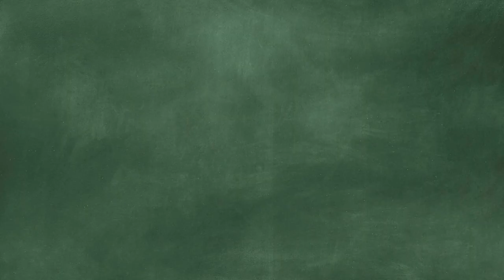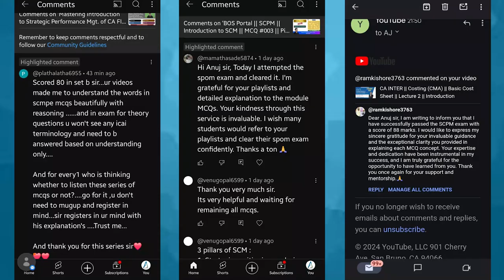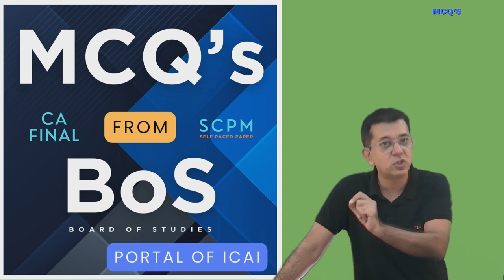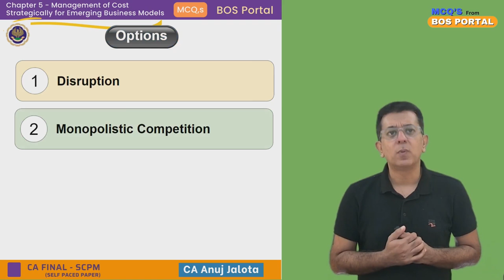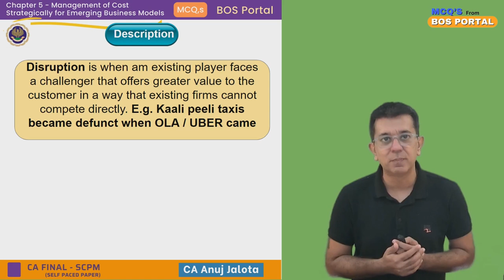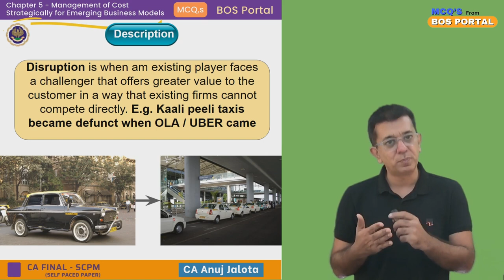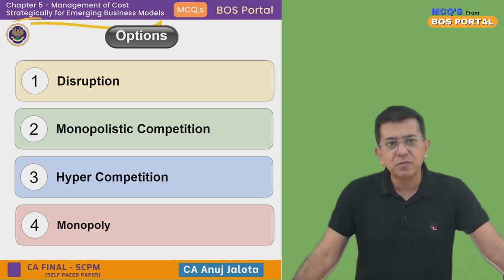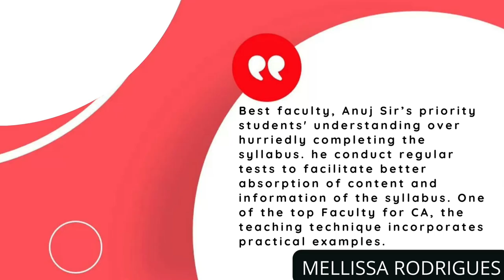BOS Portal || SCPM || Emerging Business Models || MCQ #001 || Rapid Technological Gowth